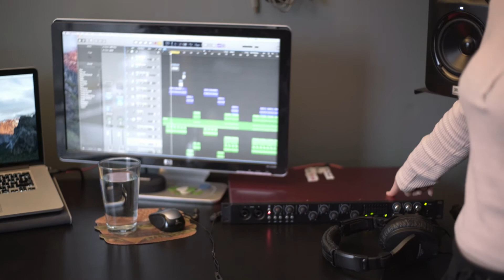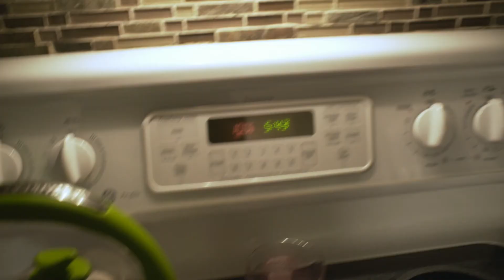Writing Music but Mostly NACHOS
Two dorks in love, writing music in a band together, and making nachos. This is the first, in a series of weekly posted videos that we'll be doing.

...NEXT WEEK...we'll be taking promo pictures for the band...??